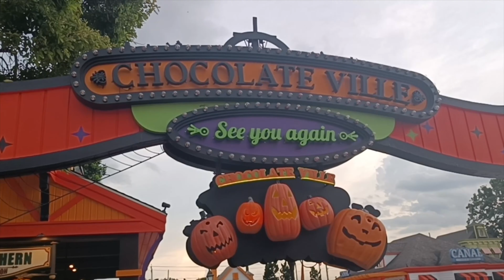Indian Enjoying Halloween at Chocolate Ville Bangkok:🎃🍫 | Keeva's World Vlog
Greetings, Keeva's World friends! 🌟 Join us for an unforgettable Halloween celebration as we dive into the enchanting world of Chocolate Ville, Bangkok. From spooky delights to sweet treats, this Halloween night was filled with excitement and thrills!

Experience the magical ambiance and eerie decorations as we explore the festive atmosphere of Chocolate Ville. From delicious chocolates to spooky surprises around every corner, it was an evening to remember.